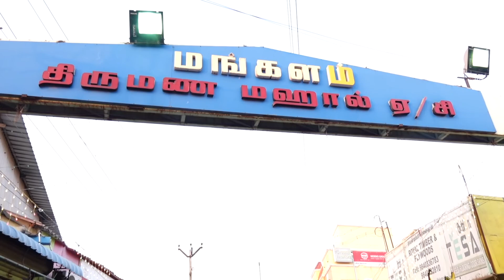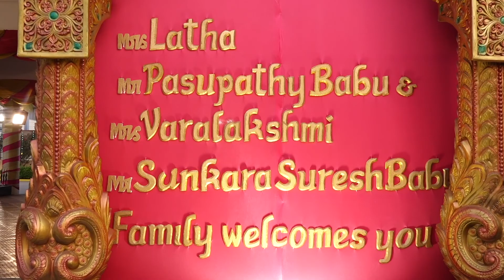Saicharan weds priyanga Reception Traditional HD